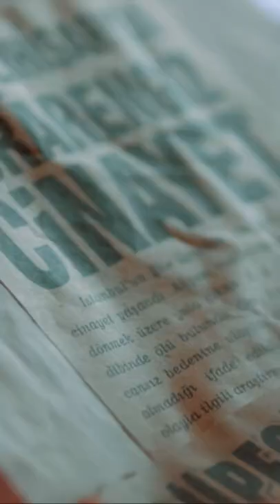Umut Babasına Mı Benzedi? - Son Nefesime Kadar 2. Teaser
“Son Nefesime Kadar”; kızının ölümünden sorumlu olduğunu düşündüğü adam hapisten çıkınca tüm dünyası alt üst olan, küçük bir kasabada komiser olarak görev yapan bir kadının hikayesini konu alıyor. Nurgül Yeşilçay, Emre Kınay ve Ertan Saban’ın başrollerini paylaştığı dizide; Begüm Birgören, Rojda Demirer gibi başarılı isimlerin yanı sıra genç yıldızlar İpek Filiz Yazıcı, Emre Bey ve Baran Bölükbaşı da rol alıyor. “Son Nefesime Kadar” çok yakında FOX’ta.

OYUNCULAR: Nurgül Yeşilçay, Emre Kınay, Ertan Saban, Rojda Demirer, Begüm Birgören, Emre Bey, İpek Filiz Yazıcı, Baran Bölükbaşı, Bülent Alkış, Ahmet Saraçoğlu, Aysun Metiner, Yeliz Akkaya, Türkü Su Demirel, Elif Ceren Balıkçı

KÜNYE
Tür: Dram - Polisiye
Yapım Şirketi: Pastel Film
Yapımcı: Efe İrvül - Yaşar İrvül
Yönetmen: Deniz Dikilitaş
Senarist: Hatice Meryem